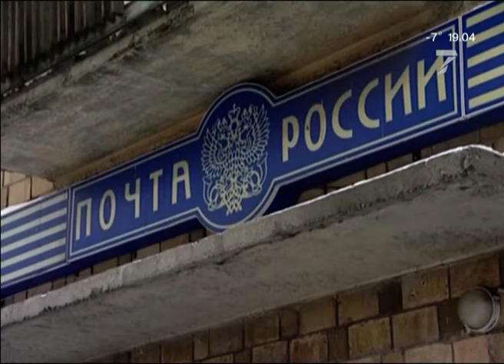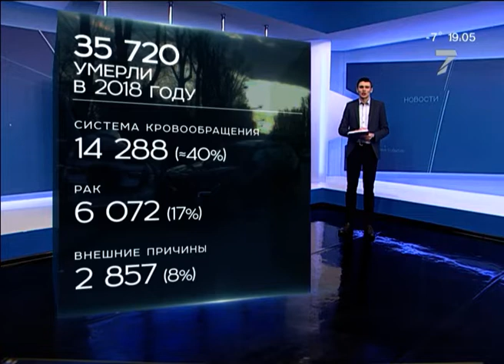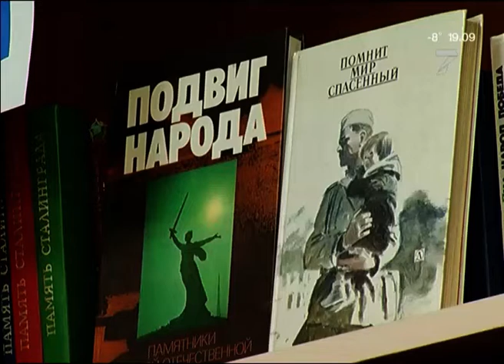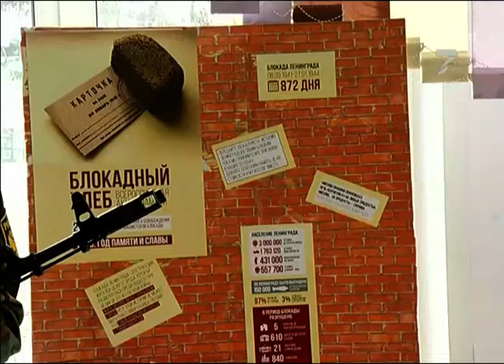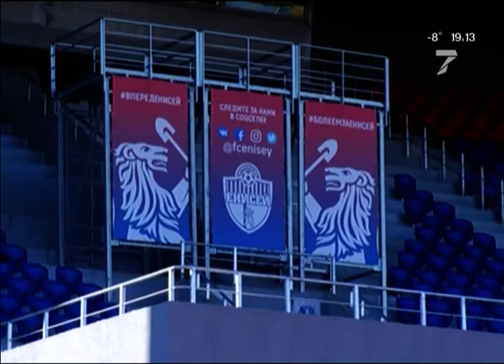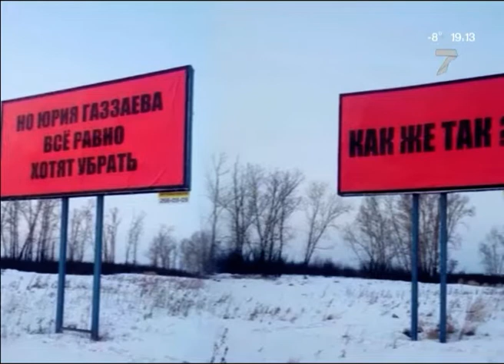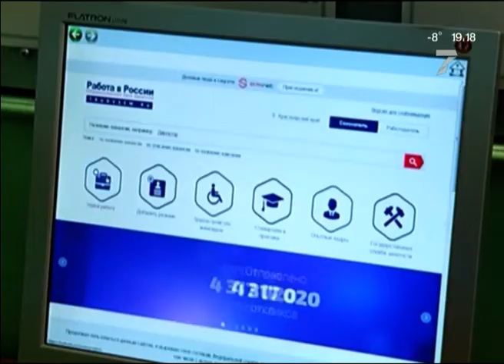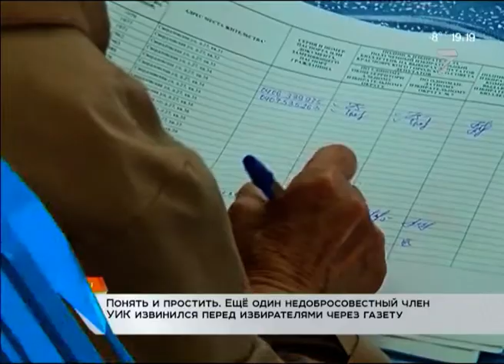Красноярский порнобизнес и миллионные зарплаты. «Новости. Седьмой канал» 27.01.2020